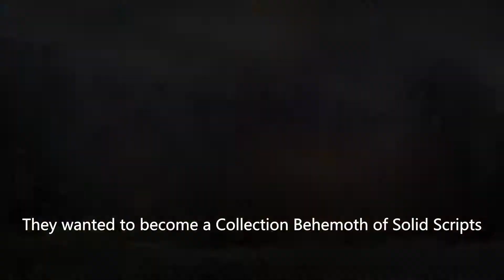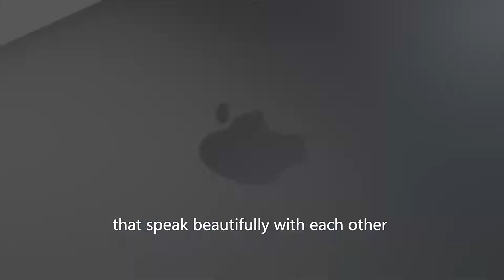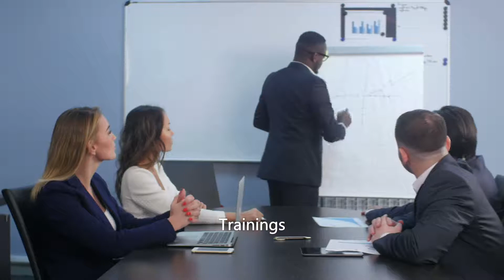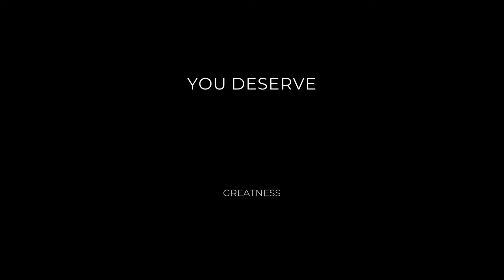Your Greatness Awaits You. Join Avi Peron. Your Greatness Journey Begins Here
Avi Peron Academy offers Life Transformation Programs. Our Mission is to create a world thriving on Human Excellence and Love. Join Greatness. Join Avi Peron

Follow Life Coach Venkat and Avi Peron Business updates on Instagram